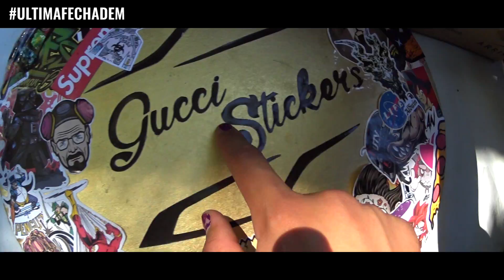La Previa: DEM Multiverse 2018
Vídeo Drone: @LosReyesDelParque